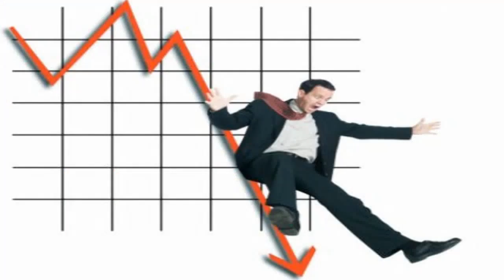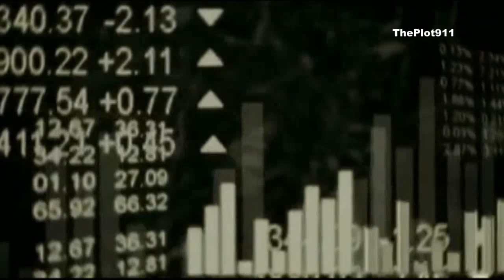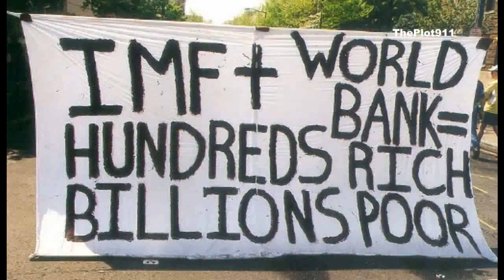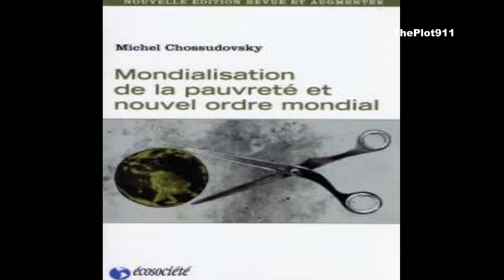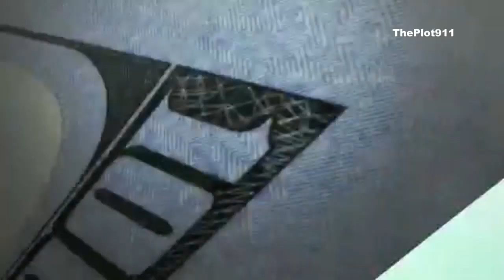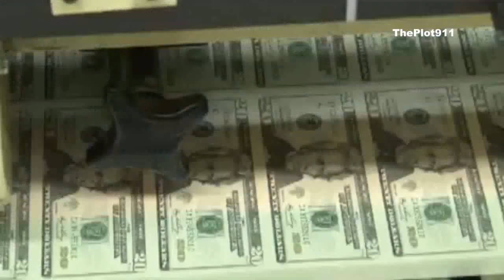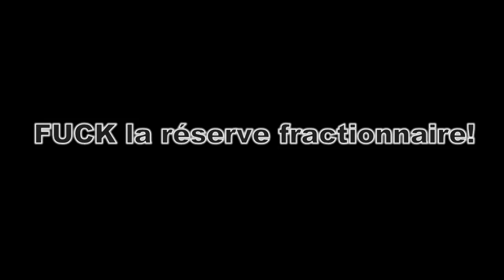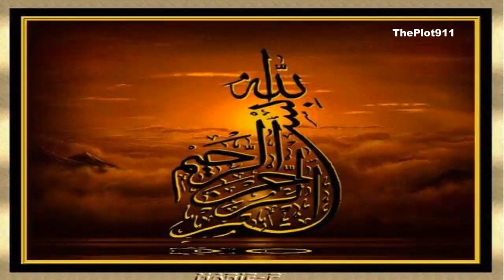Solution à la Pauvreté Mondiale - ThePlot911